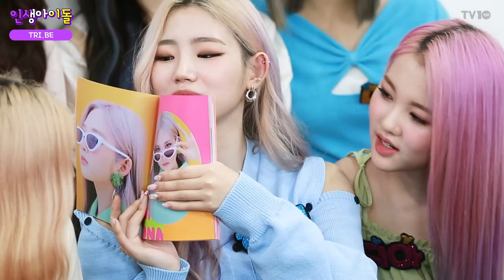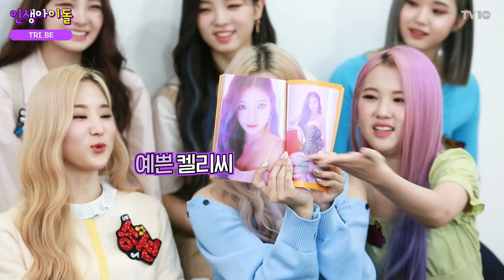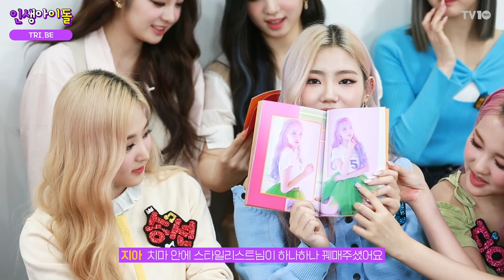앨범에서 청양고추맛 나는데요? 본.인.등.판 트라이비 'CONMIGO'언박싱 [인생아이돌]